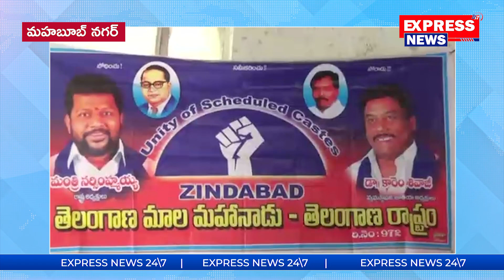ఛలో దీక్ష భూమికి సిద్దమవుతున్న మాలమహానాడు నాయకులు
Watch :

Express News as the name suggests we try to present the latest news and updates around the world in a faster way. With a vast network of reporters in both the Telugu states and other states we try to cover each and every news and incident. We are expanding rapidly to create a great niche in the filed of News and Entertainment.

References :